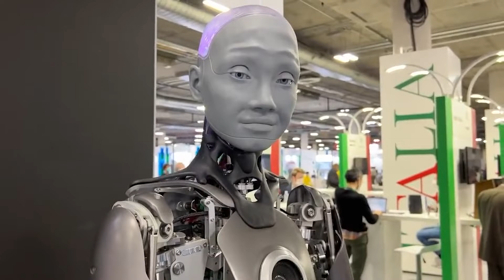Ameca Humanoid Robot - Most Realistic Robot 2022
Ameca Humanoid Robot - Most Realistic Robot 2022. Ameca is a fascinating humanoid robot that is constantly evolving and becoming more advanced. Ameca is a highly advanced humanoid robot that is capable of performing a wide range of tasks.

With its advanced artificial intelligence, Ameca can communicate with humans and respond to their needs. The robot is also capable of learning new tasks with each interaction.

Designed by a team of researchers from the University of California, Ameca can recognize faces and even tell one person from another. It’s even capable of joking and engaging in small talk. It’s quite entertaining to see how Ameca interacts with humans and expresses itself through human language.